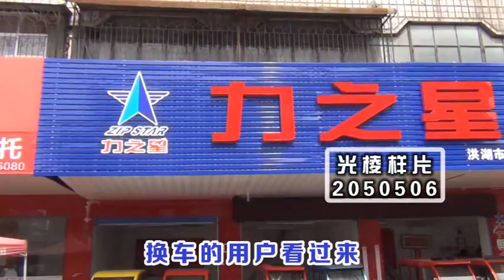ZIPSTAR electric tricycle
ZIPSTAR electric tricycle quality test